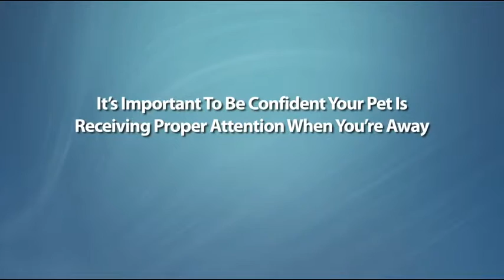Reliable Caring Pet Sitting Peoria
Dependable, affordable pet sitting and dog walking in the Arrowhead Ranch and north Phoenix area.
Overnight care and daily visits for your pet.

Which Dog Breed Is Right for Your Family?

Choosing the right dog for your family is a bigger decision than you may initially think. There are about 330 pure breeds and almost another 80 that were developed by breeders by mixing different combinations of pure breeds.

Some breeds were mixed in ways that kept the characteristics, yet caused the dogs to be larger or smaller than the original breed.  With so many choices, you have to think of each dog breed as having specific characteristics, temperament, size, function and abilities.

Each dog within that breed will share some common elements. For example, some dogs who were hunting dogs in times past have been bred differently to reduce the hunting instinct and make the dog more suitable as the pet for a family whose only “hunting” is stopping at grocery store or fast food to bring home dinner.

Major categories of dog breeds include: toys, companions, guards, working, spaniels, terriers, sighthound, scent hounds, spitz and herding. This doesn’t include the famous “Heinz 57” - or pound mutt, whose exact heritage is unknown.

Each of the breeds is known for its ability to perform certain jobs. Historically, all dogs were working dogs - helping with sheep herding, cattle tending, fetching game, guarding property or tracking escapees.

House pets were not common as they are today. Each dog breed still carries the genetic code for its original type of work. You need to know how that dog is genetically programmed before you bring him home.

The dog that’s naturally a watchdog won’t be the cuddly playmate for your small children. The greyhound, particularly the rescued greyhound, is gentle and quiet, but they must have plenty of outdoor time to run. As a dog that can gain speeds of up to 45 mph, the greyhound is not a dog for couch potatoes.

If you want a medium to large dog that will be easily trained and protective over your children, then choose a pastoral or herding dog like the Old English sheepdog, Collie or Welsh Corgi. The instincts they have for keeping sheep in the pasture adapt to keeping your children inside the backyard while keeping intruders outside.

When having a dog means a smaller pet that’s purely for amusement with little expectation, then look at the toy dog breed. Among this group, you find Chihuahua, Poodle, Manchester Terrier, Pug, Pekingese, Shih Tzu and King Charles Spaniel. Don’t expect any work from this group. Toy dogs are masterful at finding ways for you to work for them.

The hunting breed has a proud tradition as the faithful companion and partner to hunters. These dogs include the Golden Retriever, Labrador Retriever, English Springer Spaniel, English Setter, Irish Setter and Cocker Spaniel. Even if you don’t hunt, give these dogs the kind of open field exercise that makes them feel useful in the way that’s part of their heritage.

Some breeds require space, while others need primping for show that rivals what you see among fashion models. Perhaps the easiest breed to bring home and love is the “pound mutt.” In all shapes and sizes, these dogs have endured hardships that landed them in the shelter, when all they want is a family to love. Bring one home and you’ll have a friend for life.